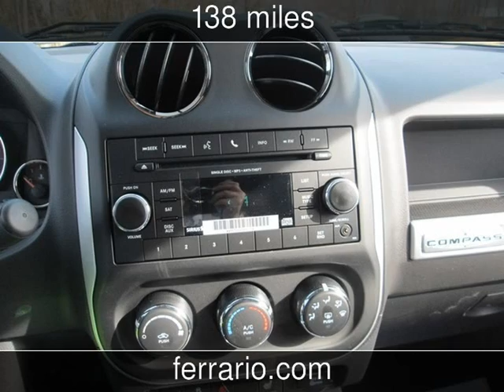2015 Jeep Compass High Altitude Edition New Cars - Elmira,NY - 2015-04-03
See more details about this new car This 2015 Jeep Compass High Altitude Edition with 138 miles is for sale at Ferrario Auto Team.